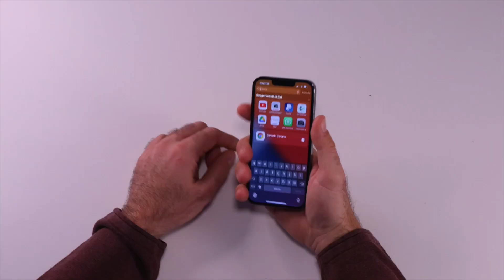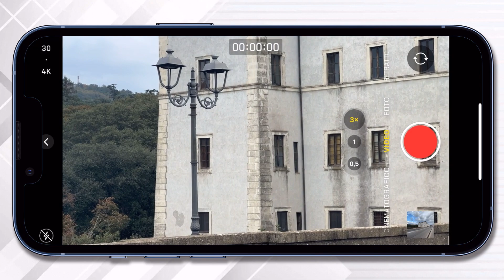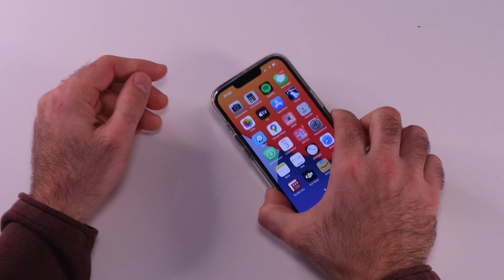Iphone 13 PRO è davvero il miglior smartphone per fare video?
La Apple ha appena rilasciato il suo ultimo smartphone, l'Iphone 13 con tutte le sue variazioni tra cui quelle di più altra fascia, ovvero il PRO e il PRO Max.
L'ho provato per voi, sopratutto dal punto di vista della dotazione tecniche video per fare vlogging, travel vlogging e giornalismo e questa è la mia recensione.

Questi invece gli strumenti citati nel video:

🎥  Stabilizzatore DJI OM 5

🎥  Power Bank Wireless 30800mah